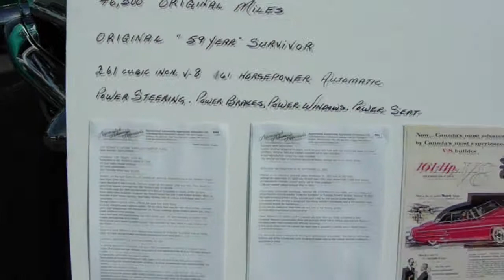1954 Mercury Monarch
1954 Mercury Monarch